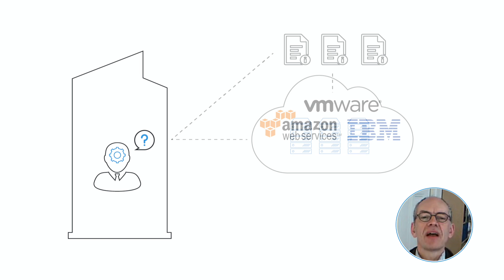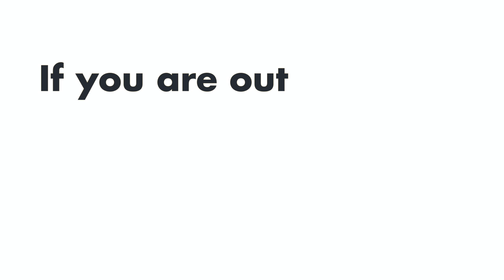Impact of cloud, what is all the hype?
The impact of cloud is undeniable. Looking beyond the hype, what does this mean for IT professionals?

We spoke to the authors of the Cloud Credential Council Cloud Technology Associate certification syllabus to better understand the impact of cloud on practicing IT professionals. The result - “If you’re out of cloud, you’re out of work. Really!” We’ve highlighted the key issues that came out of these conversations for our viewers in four videos. This is the first of the four, come back each week to see the rest of the video series.

About Sudhakar Nagasampagi

Sudhakar Nagasampagi is a 25+ year IT professional, accredited master trainer, international speaker, trainer, course author, blogger, etc. He is an active Project Management Professional (PMP) and holds the ITIL 2011 foundation certification. He currently provides training in the areas of cloud computing and virtualization, in which he maintains numerous certifications. He also provides trainings in IT security and cloud security. He is the lead author and master trainer for the Cloud Credential Council (CCC) Cloud Technology Associate (CTA) course.

About Peter van Eijk

Peter van Eijk develops and delivers workshops for swift and secure cloud adoption.
He has worked for Deloitte Consulting, IT supplier EDS, internet providers, and at the University of Twente, where he received his PhD in 1988. He is also the co-author for the Cloud Credential Council (CCC) Cloud Technology Associate (CTA) certification syllabus.

Video Transcript

“The cloud model is really pervading the IT profession and it really changes the way we handle IT from both a technical perspective as well as from a management perspective. In order to be part of that dialogue an IT professional really should have a good understanding of those core cloud concepts, and if you don't have those understanding they won't be part of the game. CTA will really give you a chance to secure a new role in that.”

“Today’s world is filled with innumerable mobile devices and the ever growing volume of data. The need to extract meaningful information from this vast volume of data will definitely be the future of cloud computing.”

“The number one thing is being able to distinguish real cloud solutions from vendor hyped, cloud washing stuff - there's so much of that around. The second thing is that you will get a core understanding of the cloud risks that are relevant both technical risks and management risks. And the third one is to understand how cloud technology leads to value. And each of these three really can save your job in a single day - or to turn it around if you fail to apply these three skills you may be out of a job soon.”

“If you’re out of cloud, you’re out of work. Really.”